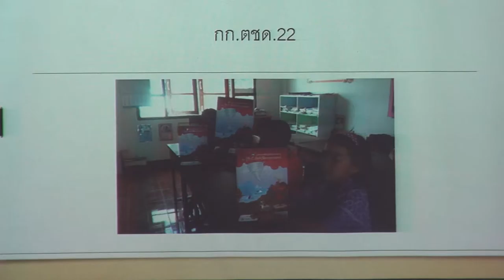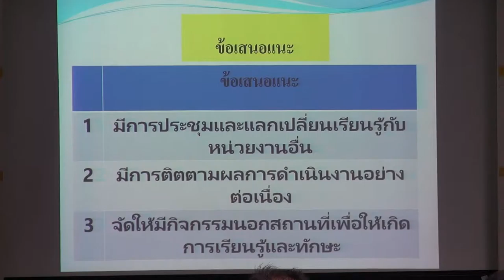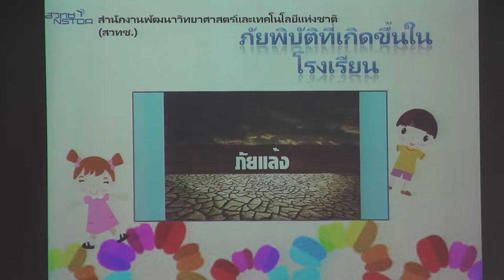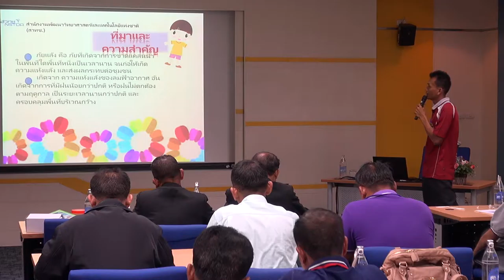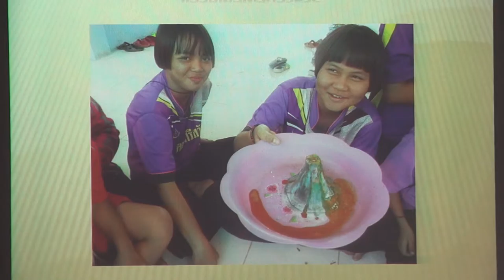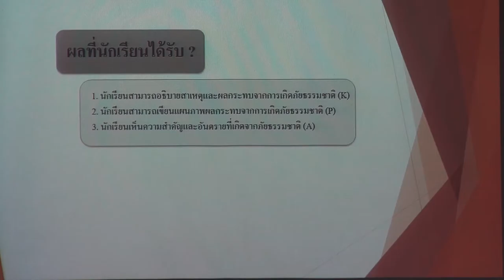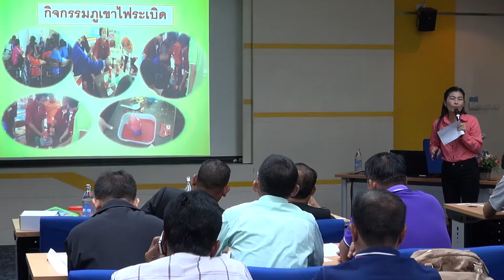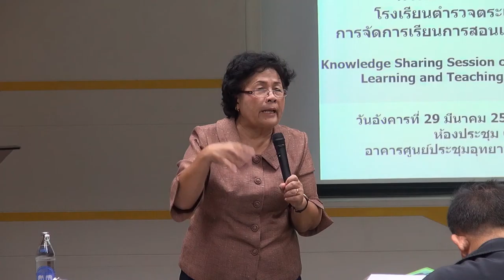การจัดการเรียนการสอน เรื่องภัยพิบัติทางธรรมชาติของโรงเรียน ตชด. (3/6)